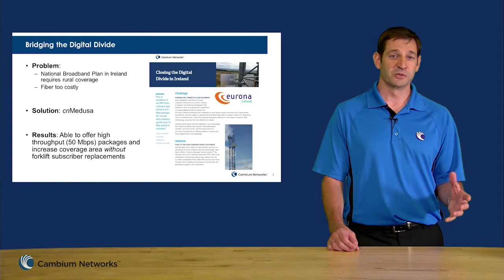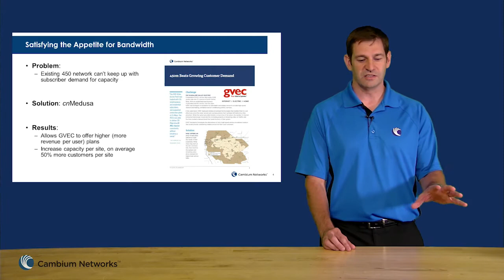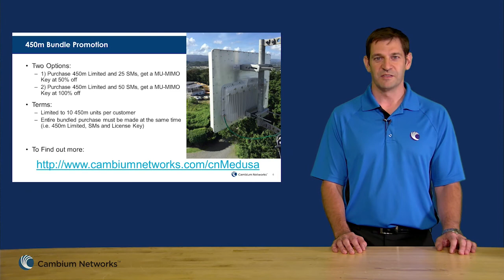PMP 450m Update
Learn about the PMP 450m with cnMedusa technology. Get the latest information on field performance.